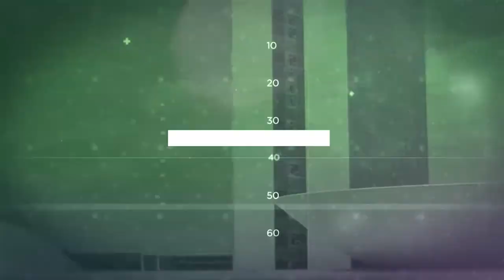Questão de Ordem: Etanol | AgroMais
Valteno de Oliveira, no Questão de Ordem desta segunda-feira (5), conversou com o deputado do partido Republicanos-PE, Silvio Costa Filho, a respeito do etanol. Confira!